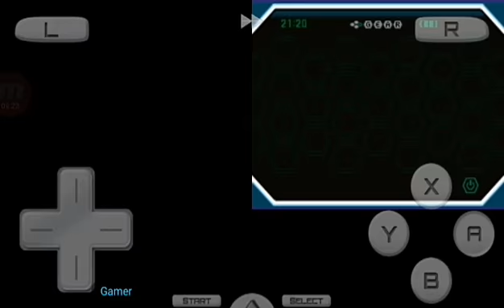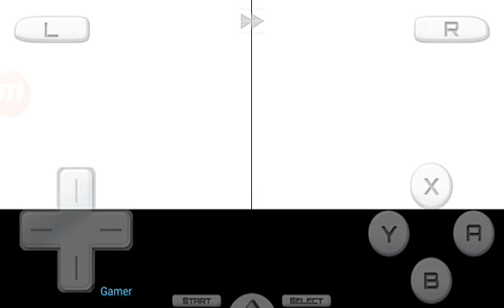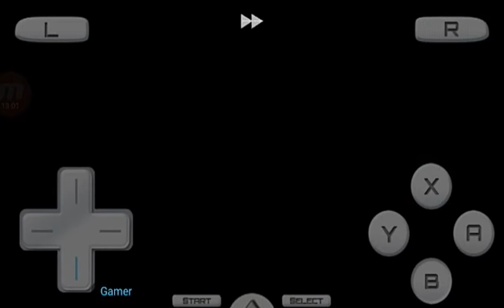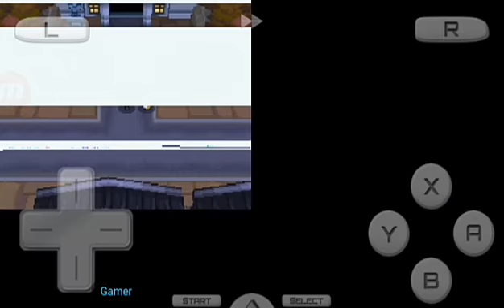2nd badge!!(Pokémon Black)